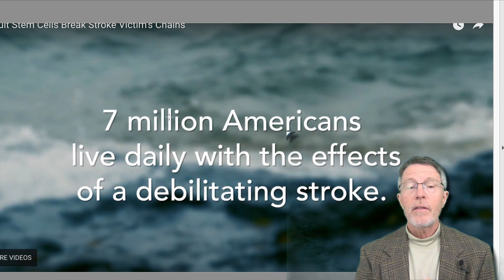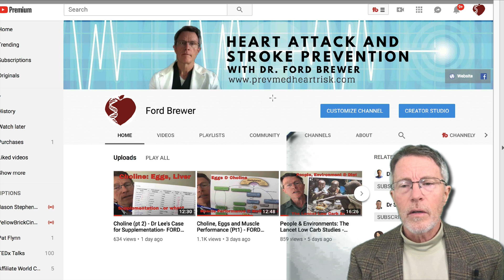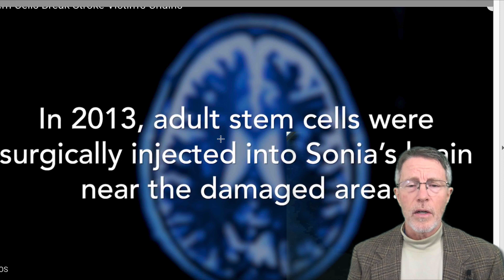Amazing Stroke & Adult Stem Cell Story - Sonia Coontz @ Stanford - FORD BREWER MD MPH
This above video from the Charlotte Rozier Institute tells the story of Sonia Coontz. Her stroke was successfully treated using adult stem cells. She had immediate relief from her paralysis and communication disabilities.
The surgery was done by Dr. Gary Steinberg of Stanford in 2013.